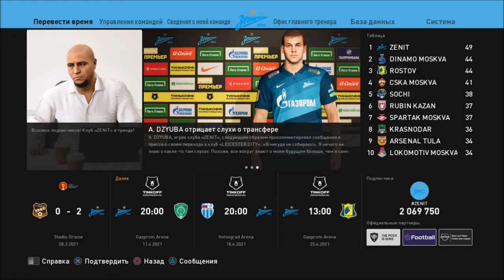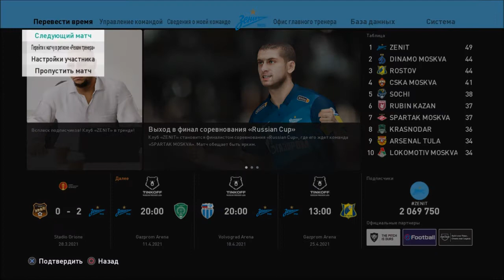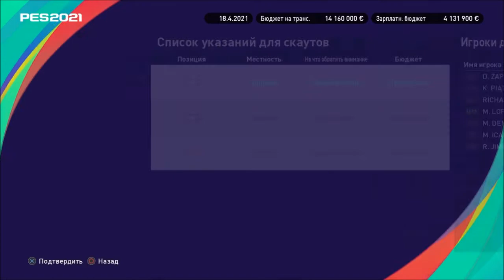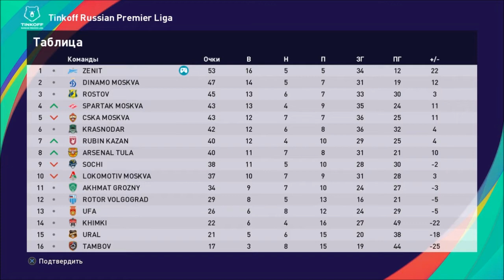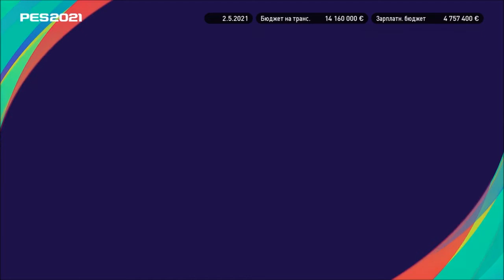КАРЬЕРА ЗА ЗЕНИТ #17 l PES 2021